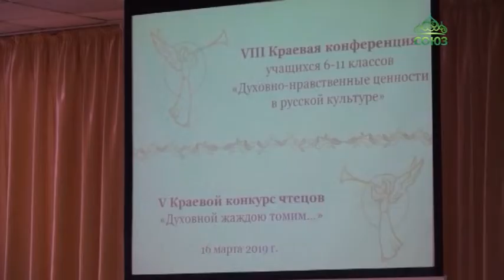В Перми состоялся конкурс юных чтецов.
«Духовной жаждою томим…»: под таким названием в Перми состоялся конкурс юных чтецов. Мероприятие прошло в рамках празднования дня православной книги. Кроме того, в столице Прикамья была организована и краевая конференция учащихся 6-11 классов «Духовно-нравственные ценности в русской культуре».